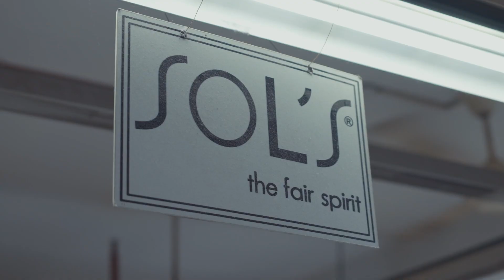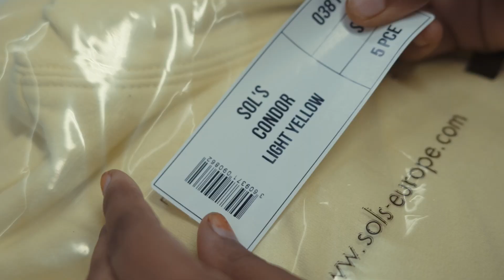La fabrication d’un vêtement SOLO Group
Film réalisé par SOLO Group pour montrer l'ensemble des principales étapes de fabrication d’un vêtement.
Film produced by SOLO Group to showcase the entire main stages of clothing manufacturing.